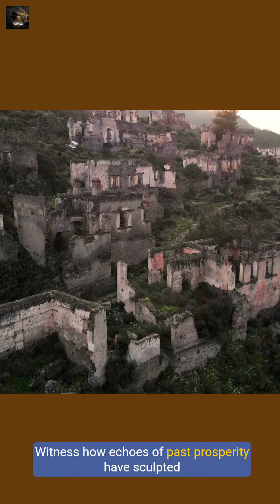Echoes of Gold: The Decline of California's Gold Rush Towns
Join us on a brief journey through the deserted Gold Rush towns of California. In this educational documentary, we explore the economic hardships, environmental impacts, and cultural shifts that led to the decline of these once-thriving communities. Discover the stories behind the abandoned infrastructure and the historical significance of this fascinating period.

Gold Rush towns
California history
abandoned towns
economic decline
historical documentary

Thanks much.